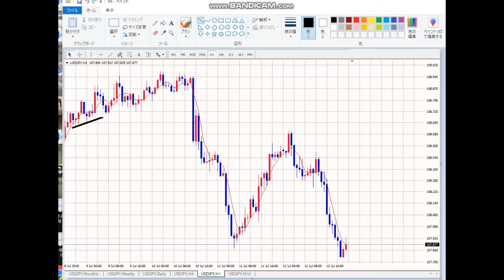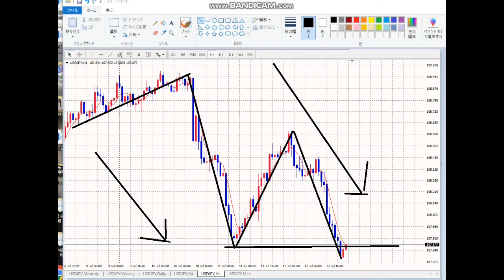【毎日FX】来週のための講義＋東京FX会（8月5日）